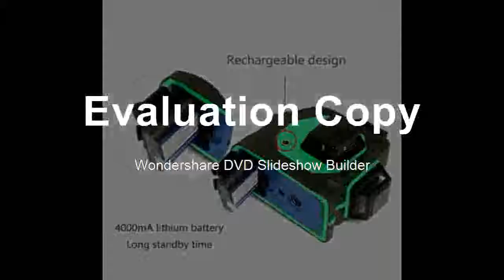12 Line 3D laser level 360 Vertical And Horizontal Laser Level Self leveling Cross Line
12 Line 3D laser level 360 Vertical And Horizontal Laser Level Self leveling Cross Line
Product On Aliexpress

Measurement Model:12 linesWavelength:808nmModel Number:XKX-3D12GSize:160(L)X160(W)X185(H)mmPrecision:1mm/10mType:Vertical & Horizontal LasersItem :Laser LevelLine color :greenwall distance :7mmWorking Range:10-20m